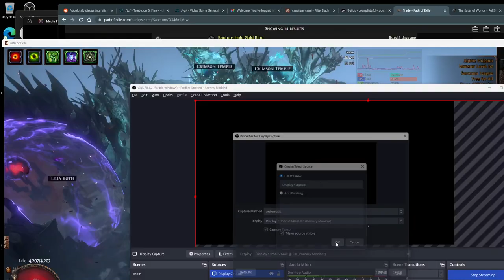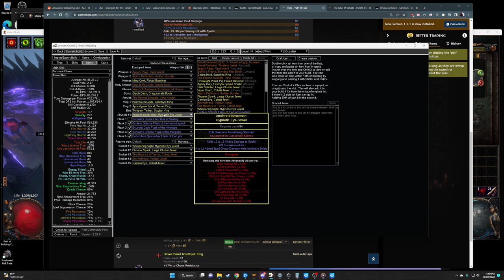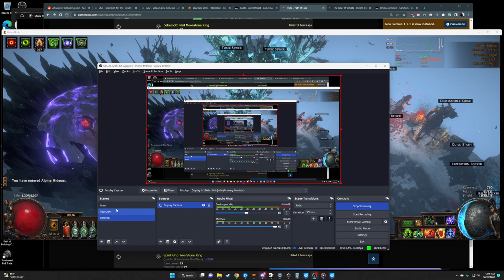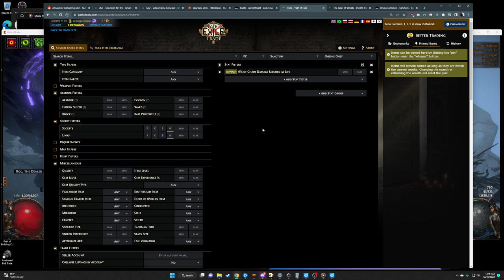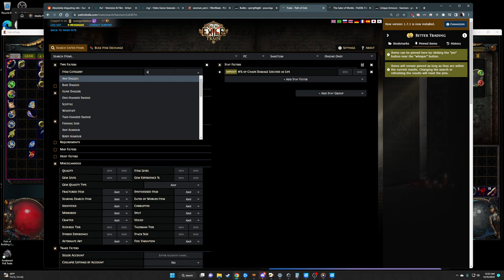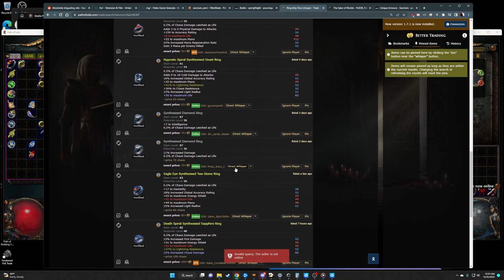[PoE 3.20] Impending Doom Occultist // 95+ mapping & crafting upgrades